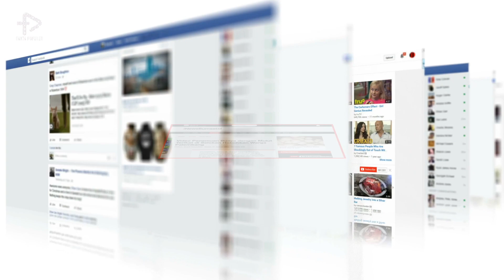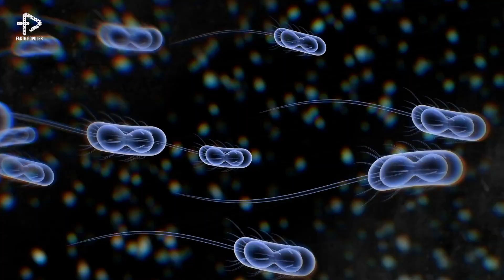Semua Warga Dibuat Heboh! Ditemukan TIKUS RAKSASA di Gorong², Setelah Ditelusuri Ternyata ini..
Hubungan antara manusia dengan selokan itu ibarat cinta tapi benci. Yup cintanya karena ia berfungsi sebagai tempat aliran air biar gak tergenang tapi bencinya itu selokan jadi tempat pembuangan sampah yang mengakibatkan banjir. Tapi nih faktanya, selokan ternyata bukan hanya tempat persembunyian sampah aja loh namun juga tempat para makhluk aneh. Inilah penemuan aneh yang terungkap di selokan warga.